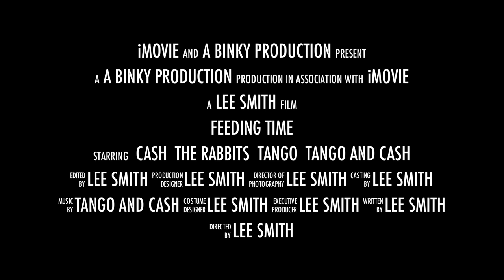tango and cash rabbit film stars trailer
tango and cash, film star rabbits trailer 2